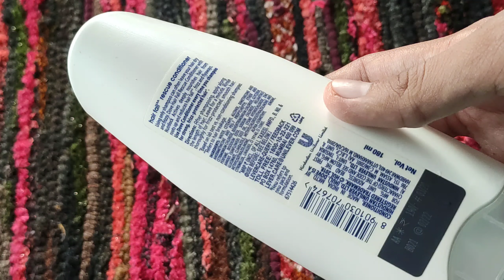Best And Affordable Conditioner For Hair Fall.........♥️💯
Hello Guys, 👋

🙏This Is My Personal Experience On This
 Product 🙏
                            ***Note***

[ Please Keep In Mind That I Suit My Video From Mobile📱, So Its Quality Is Not So Good, So Please, When You Watch The Video, If You Feel That The Quality Should Be Increased, Then Please Increase The Quality, The Option Is Given On The Video.❤]

[ And Please Also Keep In Mind That If This Products Suits Me Then It Does Not Mean That This Product  Suits You Too❌, Then It Is Your Job To Get The Patch Test Done Once✅.]

🌸🌸🌸Do Patch Taste Before To Use Any  Product🌸🌸🌸

🌺I Bought This Product On My Own Money Its Means It's 🌺

                    🙏Thankyou🙏